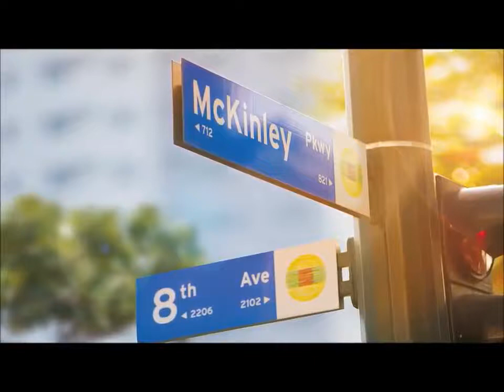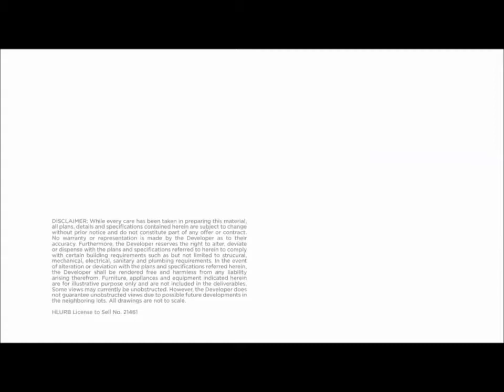The Trion Towers at Bonifacio Global City